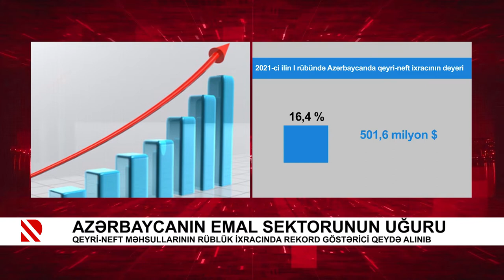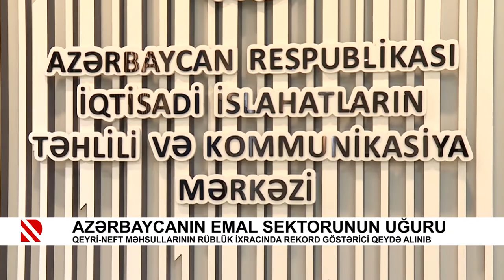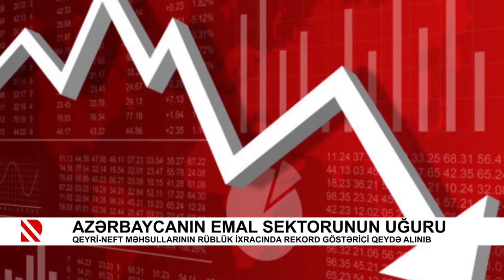Azərbaycanın emal sektorunun uğuru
Qeyri-neft məhsullarının rüblük ixracında rekord göstərici qeydə alınıb